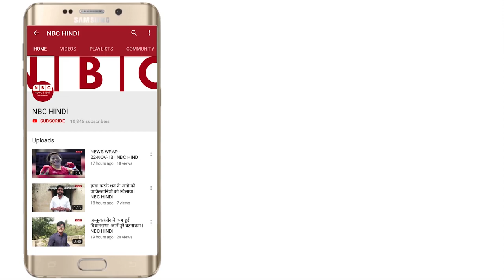पुरुष बनकर बच्चियों के साथ घिनौना कृत्य करती थी ये औरत | NBC Hindi News